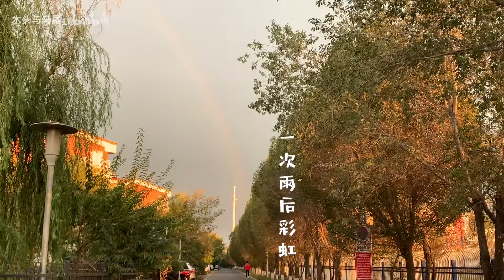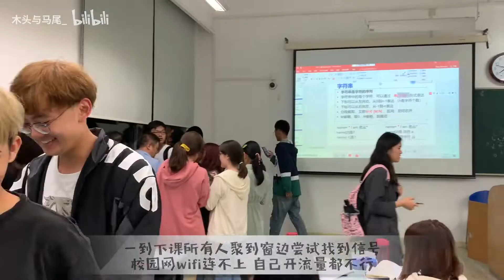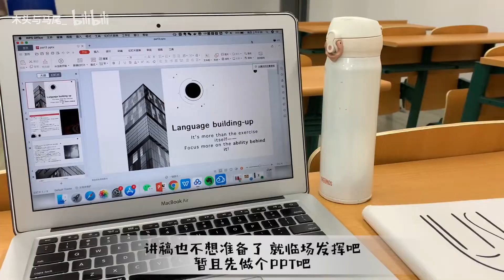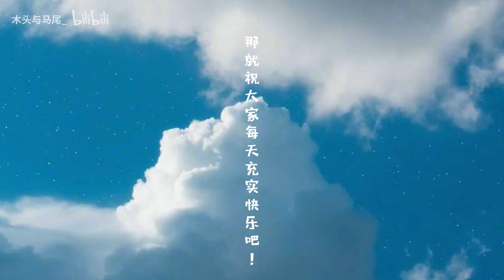返校 | 搬到了新的校区 | 时隔九个月报复性看展 | 实习初体验 忙碌的大三开学日常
久违的上海vlog 有看展内容呀~
最近超级忙 因为一回来就是搬到了新的校区 收拾宿舍收了好几天 一开学还有超级多要忙的事
（新校园挺好看的 拍了一点点内容 大家可以云游览一下！）
这期视频没有用画外音的形式 就用字幕和大家交流啦
喜欢的话请多多支持 我也争取多拍些日常和大家分享~